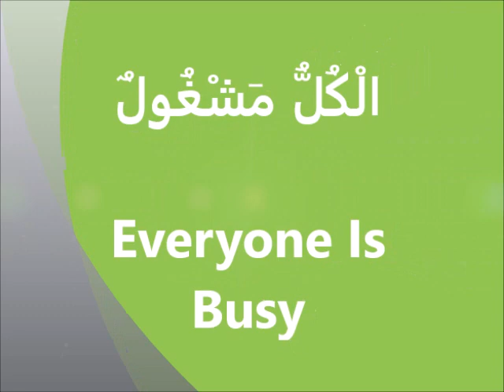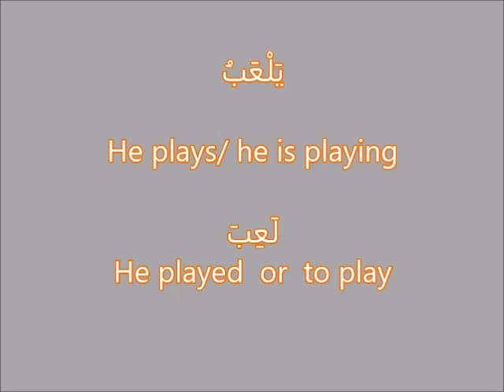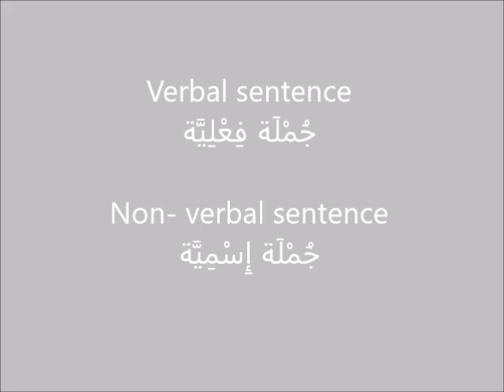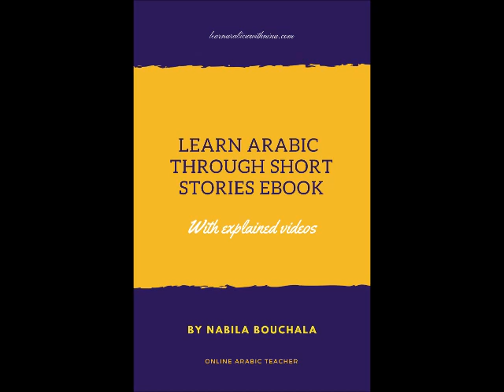Learn Arabic through stories الْكُلُّ مَشْغُول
This video is an example of videos where you can learn about different topics through 10 short stories
learn more grammar, new vocabulary, and expressions.